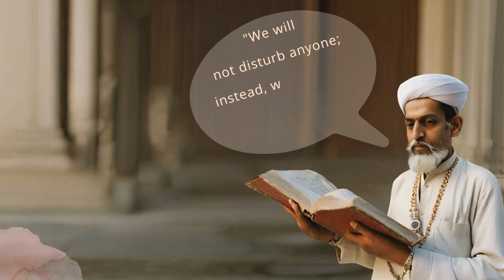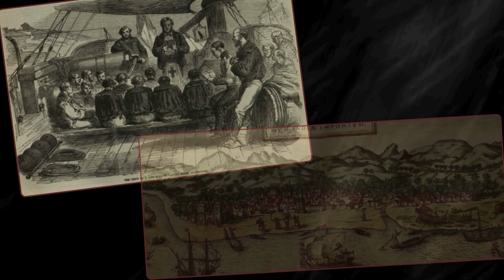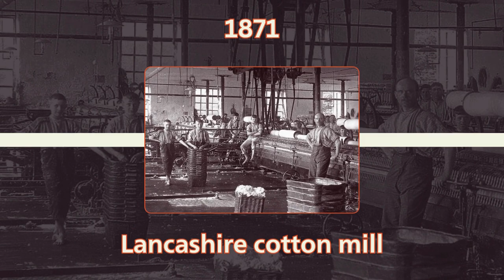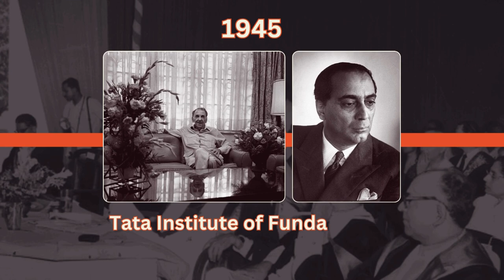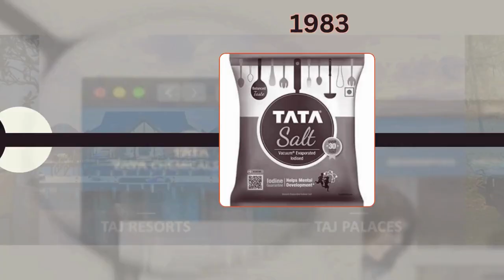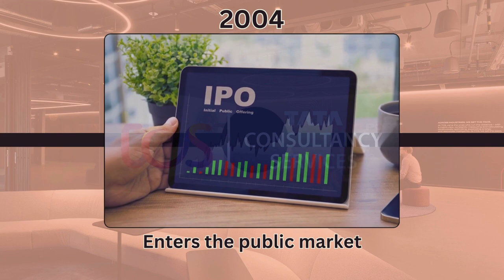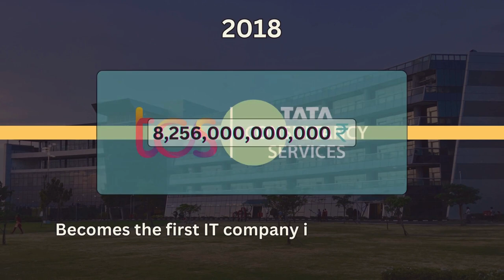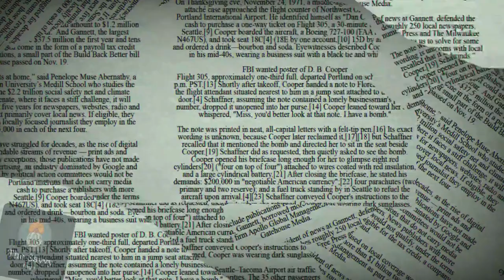From Humble Beginnings to Corporate Giants: The Epic Tale of Tata's Ascension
Embark on a captivating voyage through history with our latest video, "From Humble Beginnings to Corporate Giants: The Epic Tale of Tata's Ascension"

Join us as we unravel the rich tapestry of Parsi pioneers and their profound impact on India, exploring their arrival and integration into the country. Delve into the fascinating story of the Tata Group, a conglomerate that has stood the test of time, shaping industries and leaving an indelible mark on the nation's economic landscape. Discover the untold tales, pivotal moments, and the enduring legacy of this extraordinary journey.

Don't miss out on this compelling narrative that seamlessly weaves together the threads of Parsi history and the triumphs of the Tata Group. Hit play now and let history unfold before your eyes! 🕰️🌍